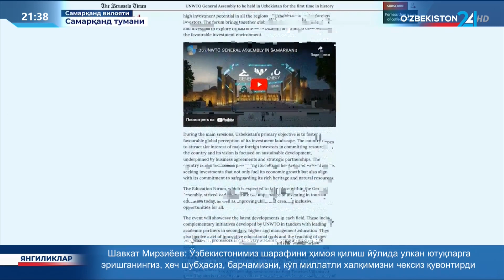Самарқандда ўтказиладиган БМТ UNWTO Бош ассамблеясининг 25-юбилей сессиясига тайёргарлик